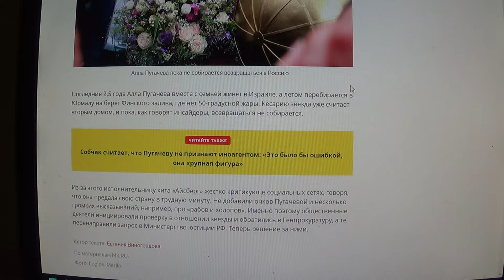Стас Намин: «Может, и полечу на юбилей к Алле Пугачевой»